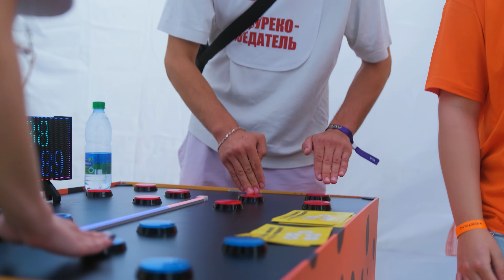WOSTRAU Nesvizh Fest 2023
Молодежный  фестиваль.
Подробности в нашем инстаграм @wostrau или телеграм @wostrau_oficial